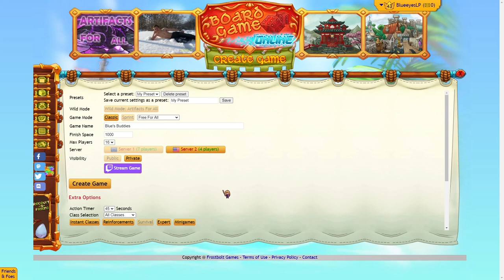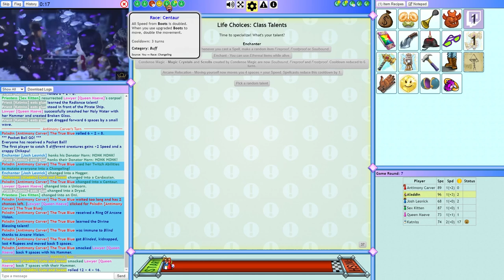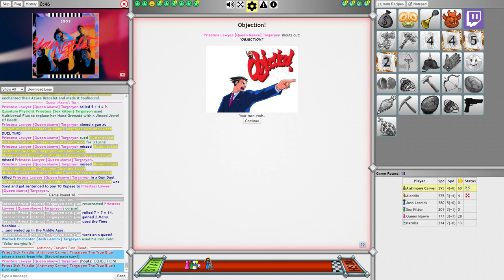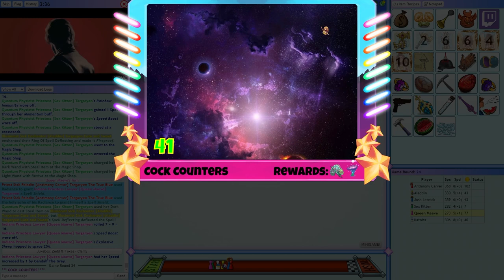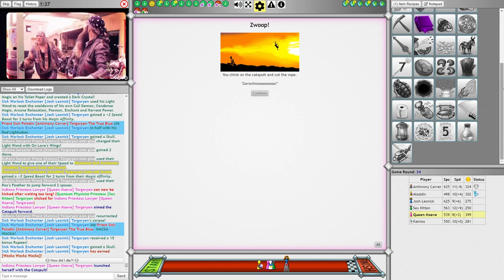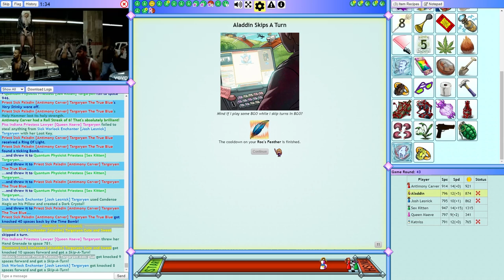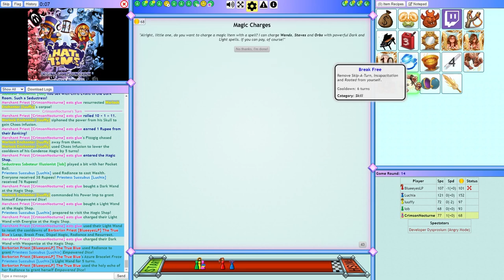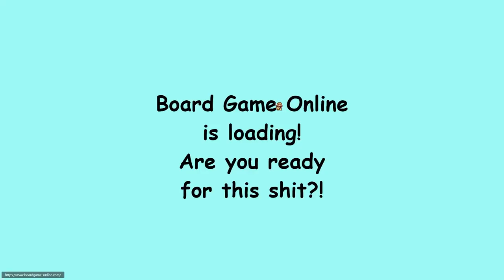Longform Sundays: Board Game Online W/Cass, Scott, Rhymes, Ari & Lob2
Give some love to Ari by checking out her tea business!
Want to support @lob24464? Me too!
How about @RhymesVideoHole? Ditto!